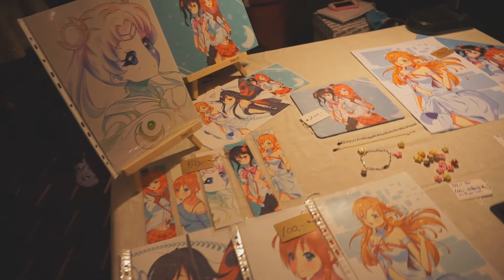Torucon 2016 | Can't wait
● Last weekend Torucon was and I made a little video from it sshowing many awesome cosplayers